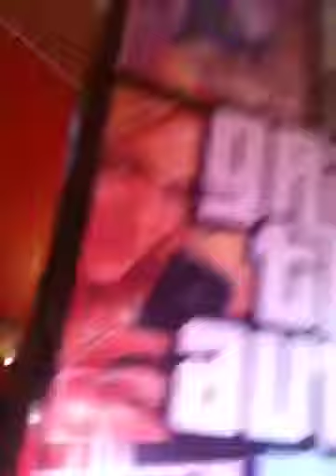Top 5 best games of all time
Please guys no bad comments